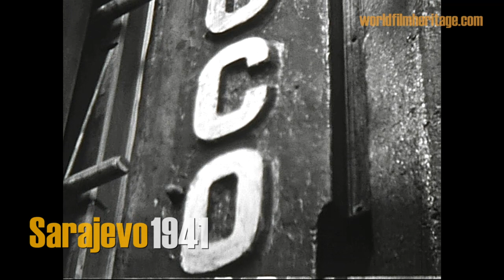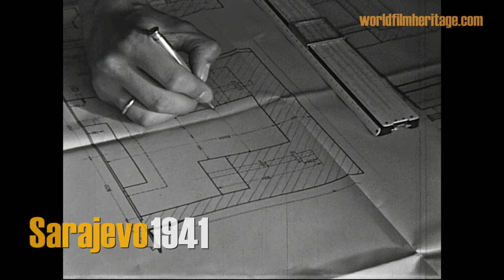1941 Sarajevo - Ilijas - Izgradnja čeličane - Stahlwerk - steel mill - njemačke okupacije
Extraordinary good footage about the construction of a steel-mill near Sarajevo in 1941. The private footage is the filmwork of a german soldier, cameraman and engineer Heinz Berkenhoff from Cologne/Germany.